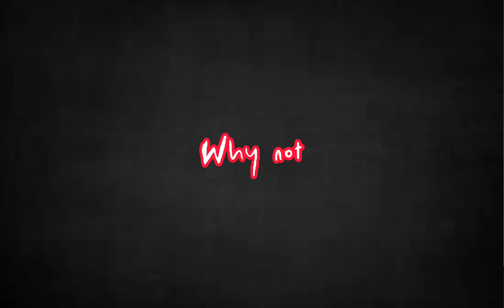This is an amazing edit